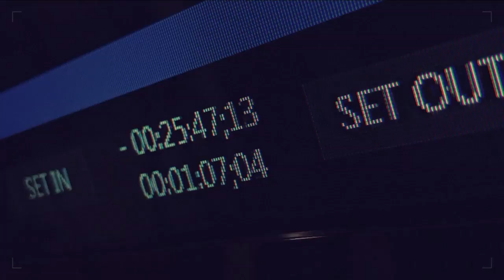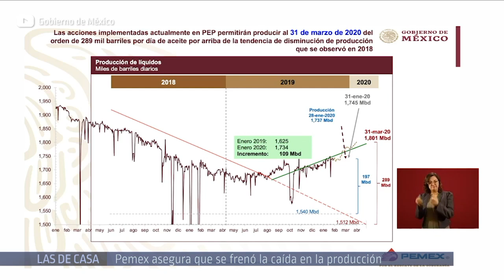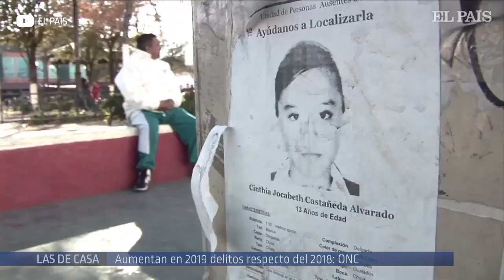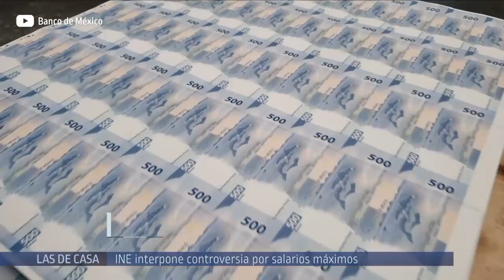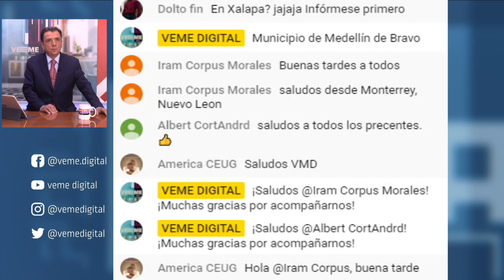Asesinan a ex beisbolista Narciso Elvira en Veracruz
Narciso Elvira fue asesinado cuando caminaba con otra persona en una calle de la congregación Paso del Toro, municipio de Medellín de Bravo.

La Polaca con Alberto Vega | Miércoles 29 de enero 2020

Todo esto y más por VEME.